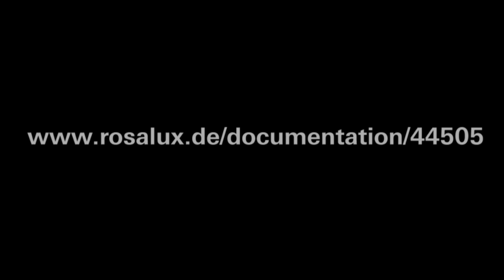Carl Davidson: The Impact of Mondragon in the US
[en] "I don't think we get the socialism by multiplying cooperatives - like mushrooms after the rain. I think cooperatives are just one tactic, one weapon among many in our arsenal." (Carl Davidson, national co-chair of the Committees of Correspondence for Democracy and Socialism, national board member of Solidarity Economy Network, and member of Steelworkers Associates).
Davidson spricht über Mondragón Corporación Cooperativa (MCC), die weltgrößte Genossenschaft. Sie hat ihren Sitz in Mondragón im spanischen Baskenland und ist global tätig. Zur MCC gehören Unternehmen verschiedener Sektoren wie Maschinenbau, Automobilindustrie, Haushaltsgeräte, Bauindustrie, Einzelhandel (Supermarktketten), Banken und Versicherungen.
Beitrag aus:
«Den Betrieb übernehmen. Einstieg in Transformation?»
Panel: Gewerkschaften und Betriebsübernahmen / Genossenschaften
(Unions an self directed enterprises / cooperatives),
3. bis 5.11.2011, Rosa-Luxemburg-Stiftung, Berlin